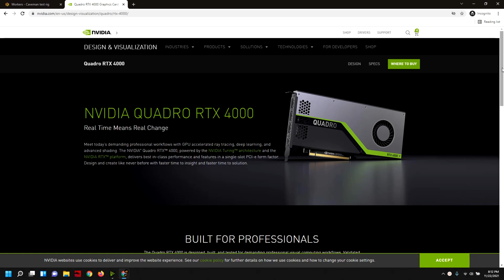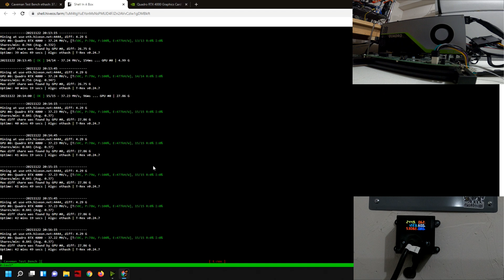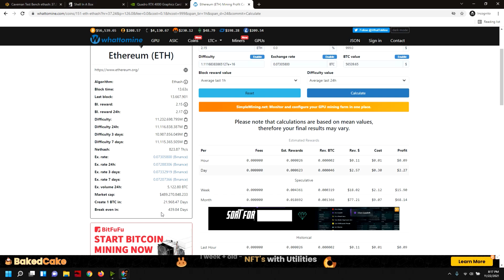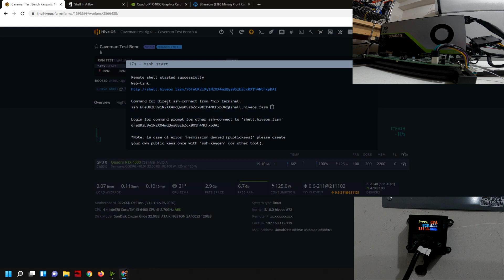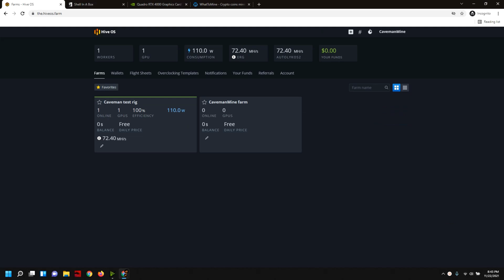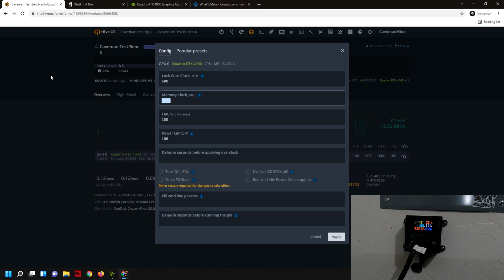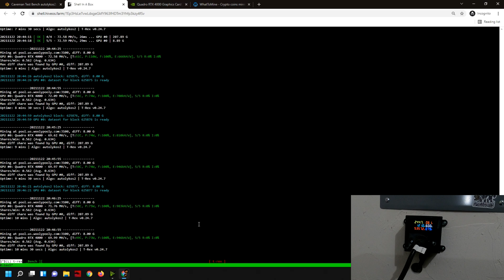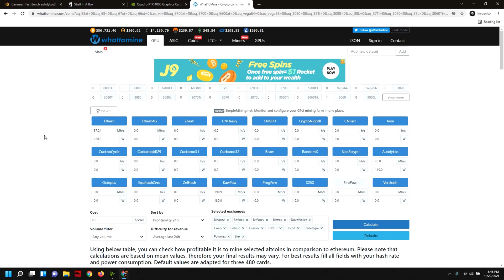QUADRO RTX 4000 37 MH/S ETH | Mining Hashrates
In this video we are testing out the RTX QUADRO 4000 card for Hashrates. We are testing out Ethereum, Ravencoin and Ergo. We are doing this test on our test bench in HiveOS.
This card is pretty undiscovered sort of a hidden gem in the mining space. It has a great power output and 160 TDP and is generally pretty efficient. we will discuss if its worth obtaining these cards.

Link to RTX 4000 Quadro:

Common Terms:
LHR Unlock RTX 3060 T-REX MINER V 0.24.0
# LHR GPU Mining Full Unlock With Dual Mining On HIVEOS | RTX 3060
FULL LHR Unlock With Dual Mining On HIVEOS | RTX 3060 - T-rex Miner 0.24.0
LHR  FULL Unlock RTX 3060 T-REX MINER V0.24.0 | In Hive OS (Dual Mining)

QUADRO RTX 4000 37 mhs ETH | Mining Hashrates

0:00 Intro
0:14 Quadro RTX 4000 look
1:52 Specs
2:39 Jump into Hive
2:51 Testing Eth
5:03 ETH Mining value
6:46 Testing RVN
8:35 RVN VALUE
9:34 Testing ERG
13:10 ERG Value
13:50 Conclusion